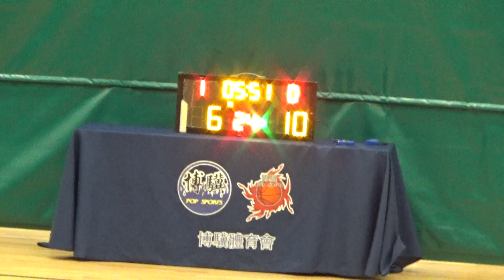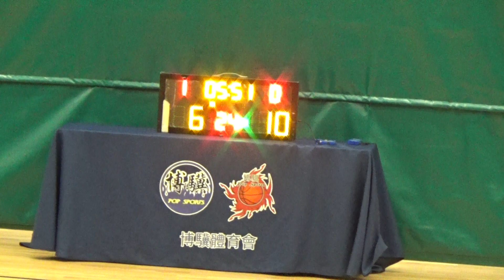20221005 DABINO VS LULUPOWER 1st Quarter